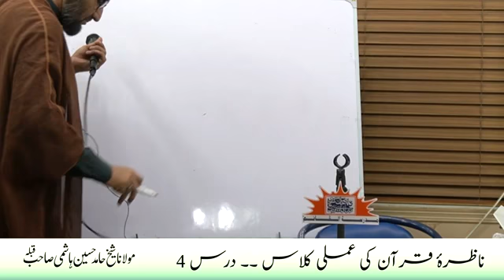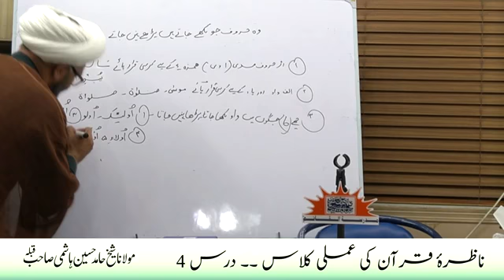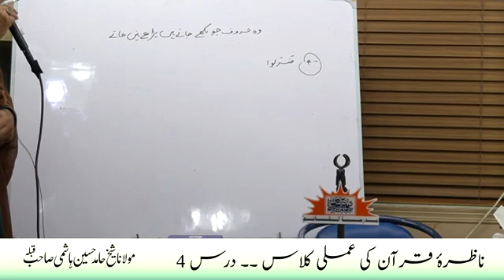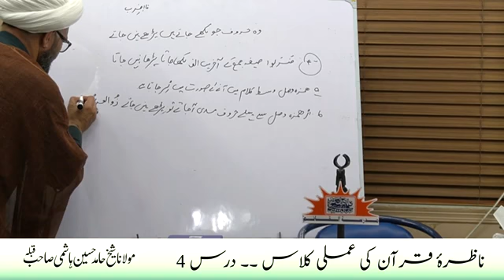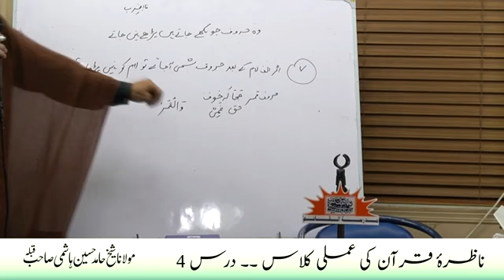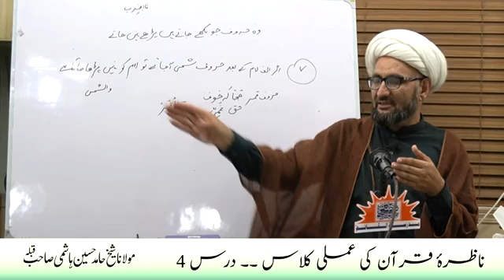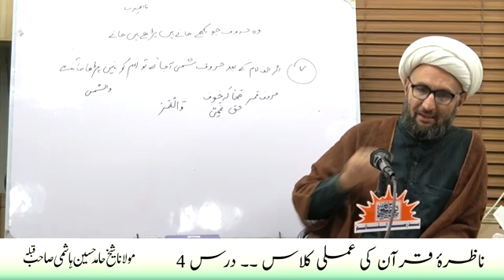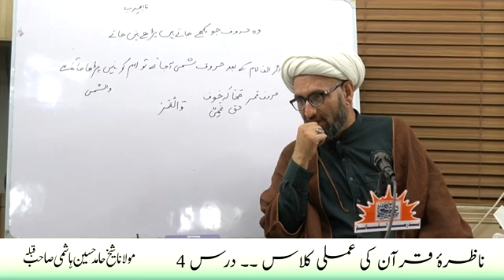ناظرۂ قرآن کی عملی کلاس ۔۔ درس4